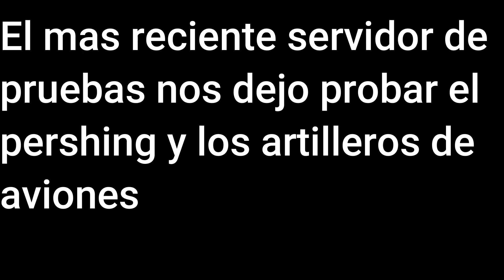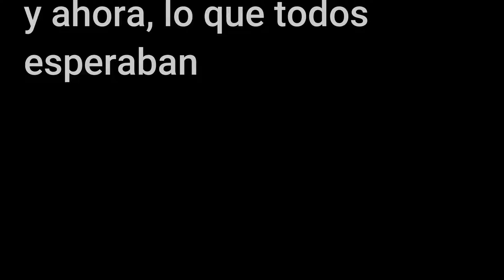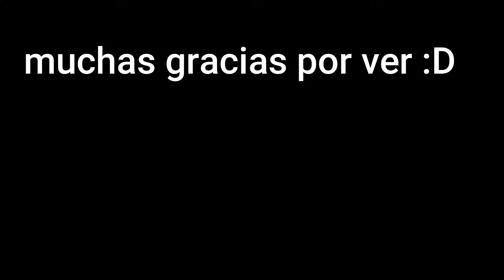Probando el Pershing y los nuevos artilleros de cola - Enlisted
Hola gente, hoy estuve probando el nuevo contenido como el pershing